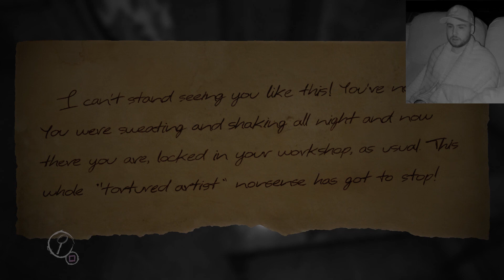We're Not Alone In This House!! [Layers of Fear 1] ep.2 (Scary Game Championship)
Real Ghost Hunters are about to play Real Scary Games! This is the Scary Games Championship, the first of the 15 most scariest games is Layers of Fear 1. Bryan from YourParanormal is trapped inside this house that isn't right whatsoever! There's something in here with us and it doesn't look good. Let us set the scene for you...

We start out by being "called" to the house to finish something, and that we deserve to have closure. Upon entering, it's clear something is here and possessing our playable character to do something horrible... we just have to find out what it is!

Apparently we're trying to finish some cursed painting and we're one layer down, we're going to paint the next layer right now!

Thank you for stopping by, & join us on this wild adventure to discover what's truly inside this house with Layers of Fear 1.

If you're curious:
YourParanormal Investigations: 12
Our Scary Game Resume:

Lurk in The Dark
Other Submarine
Suite 776
The Designer's Curse
Shiver
Haunted Gas Station
Interactive Scary Stories
Minds Eyes
Black Rose
Greetings
School Grounds
OutLast 1 DLC: Whistleblower
All Is Dust
Hotel Remorse